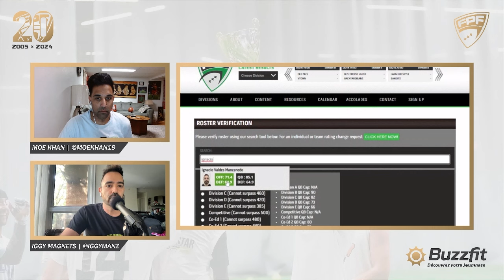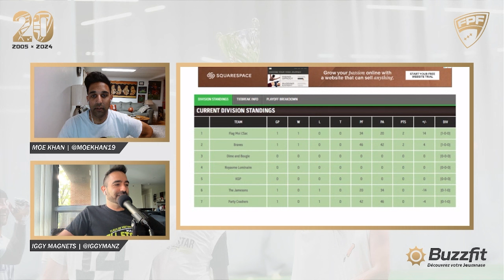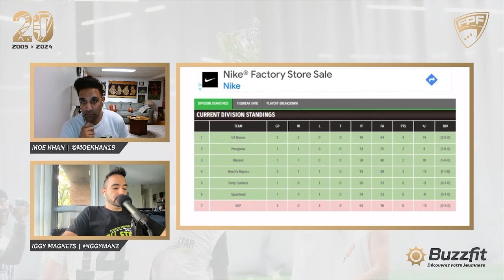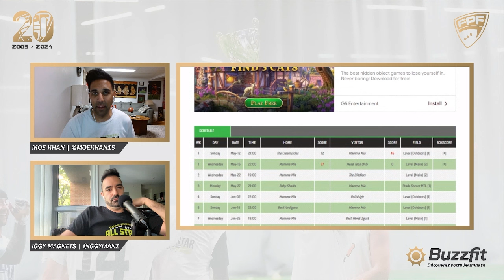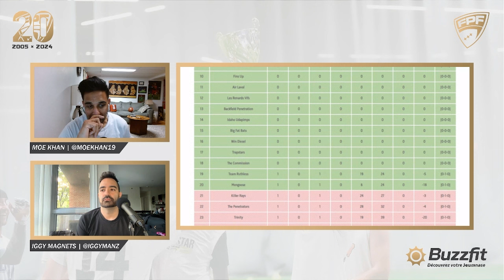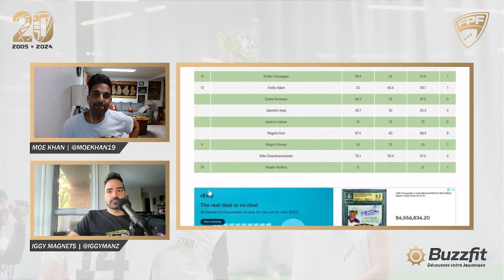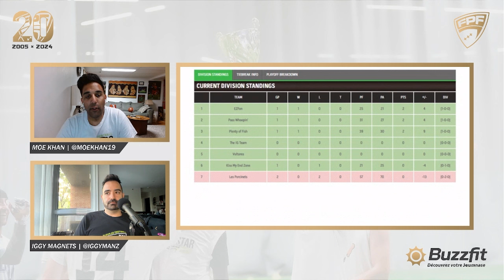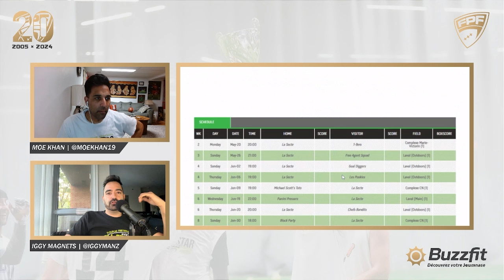Calling The Audible Spring 2024 Episode 1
Join Moe Khan and Iggy Magnets for the first episode of Calling The Audible for the Spring 2024 season! Use the timestamps below to jump to your topic:

0:45 Introduction
11:35 5v5
19:50 Division D
27:15 Division A
38:17 Division E
48:30 Division C
57:38 Divison B
1:05:23 Women A
1:11:35 Women B
1:17:23 Co-Ed 1
1:21:24 Co-Ed 2
1:27:05 Co-Ed 3
1:34:57 Wrap Up